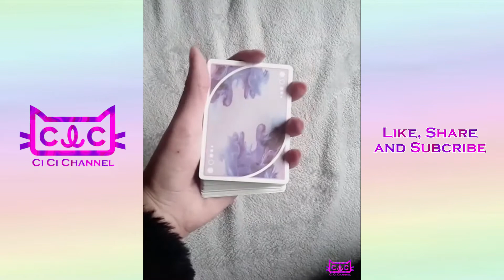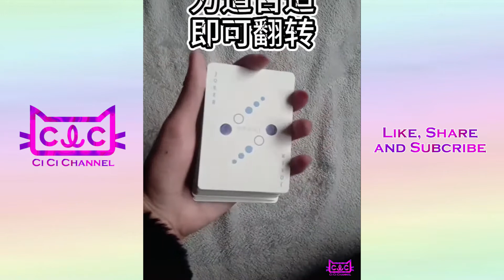tt trung Quoc 2